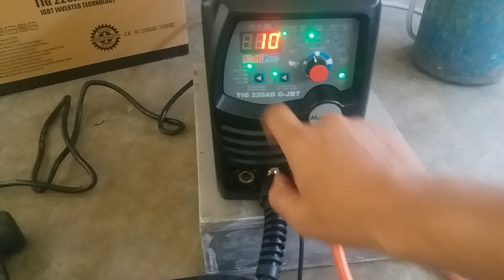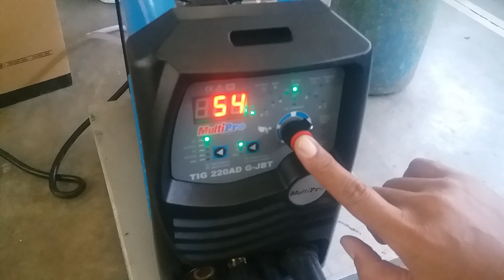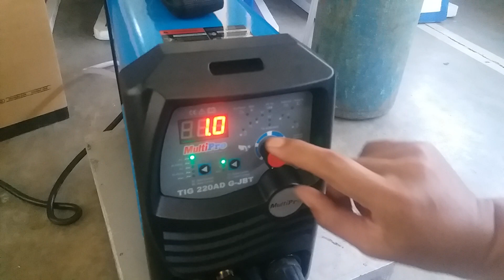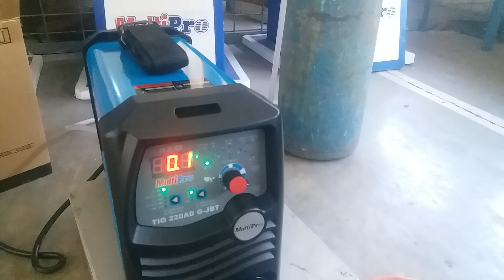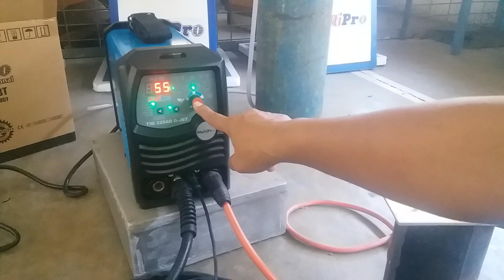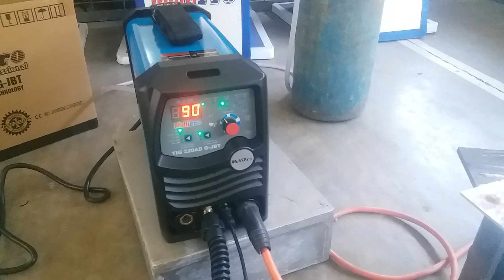BELAJAR LAS ARGON Cara Setting di pengelasan Aluminium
cara setting amper di mesin las argon aluminium bagaimana caranya...? las argon aluminium

las tig aluminium

belajar las argon.

las aluminium.

las aluminium pakai argon

cara menggunakan las argon otomatis ini menurut pengalaman saya, dan saya coba mempraktekanya

las argon aluminium.

cara menggunakan las argon pemula. supaya bisa langsung mengelas argon.

mesin las aluminium.

las co2, test report, surface remains dry, try this try that, use shope cod, three times stronger, there will definitely be promotions,

las mig co2.

las mig aluminium